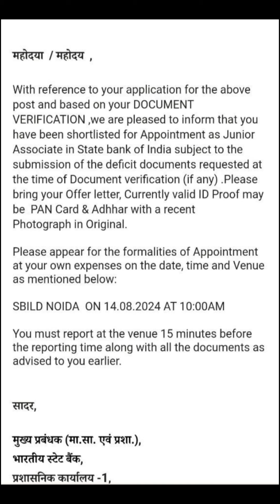Finally SBI CLERK की JOINING E-MAIL आ गई 🤩🤩🤩